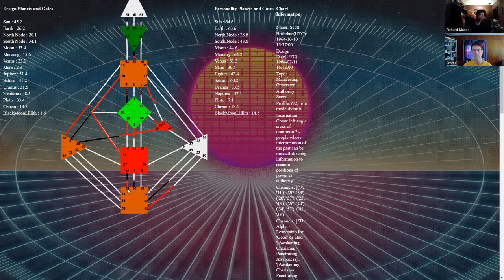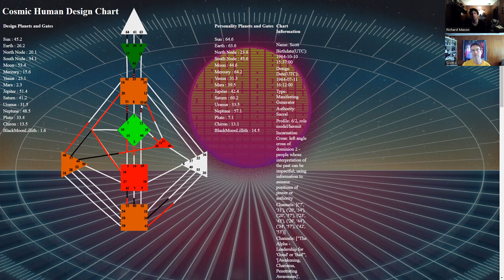Cosmic Human Design - Part 2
Cosmic Human Design is a variant of the Human Design system that instead uses True Sidereal astrology rather than Tropical astrology to calculate personality charts.